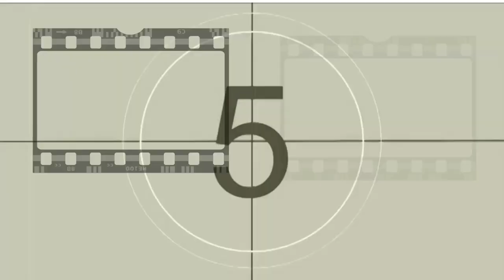EL CINE Y LAS FLORES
Hoy les vengo a hablar de dos de mis grandes pasiones, el cine y la naturaleza, más específicamente del cine y las flores, dos pasiones unidas en una entrada.

Seguro que no te has parado a pensar cuántas flores aparecen en el cine... aquí os dejamos unas pocas.